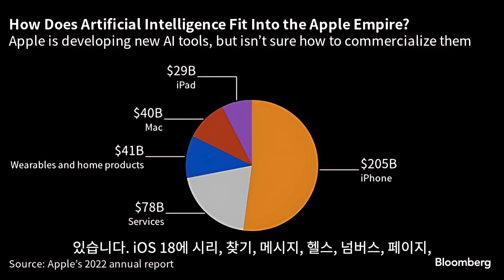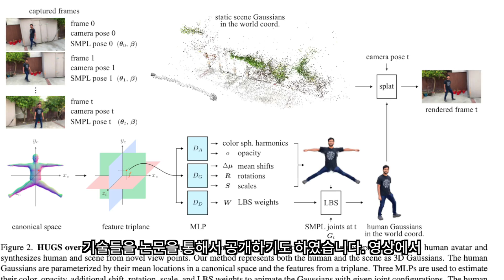애플GPT 서비스 ‘ASK’, 파일럿 프로그램 개시! | 애플AI, 애플GPT 소식정리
세계 최대 테크기업인 애플에서 가장 많은 투자를 한 분야가 AI 입니다. 늦게 출발했지만 슬슬 공개되는 내용들의 수준이 이미 넘사벽 수준의 기술들인 것으로 알려지고 있습니다. 이번영상에서는 애플GPT를 사내에서 사용하기 시작한 ASK 기능과 함께 애플이 준비하고 있는 AI 관련 소식을 정리해 보았습니다.